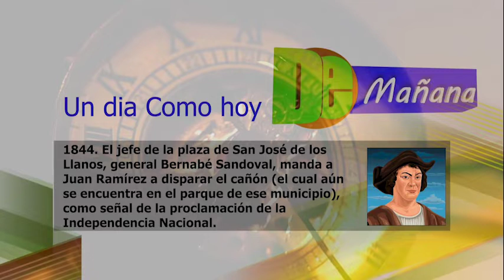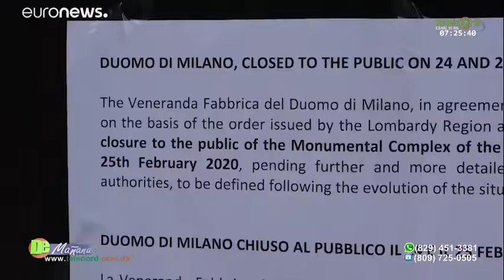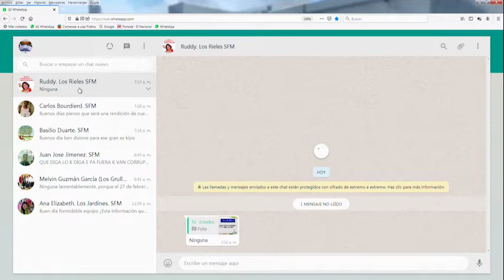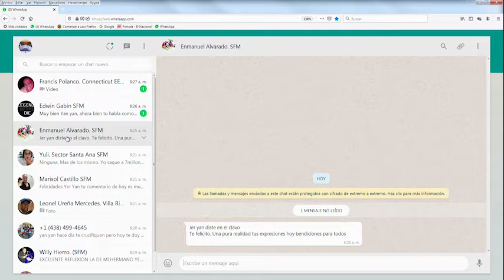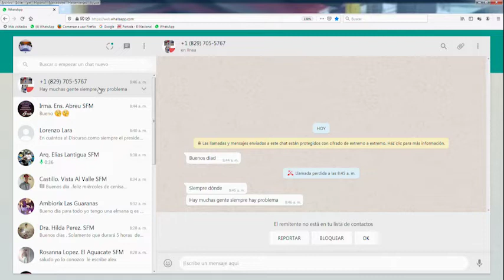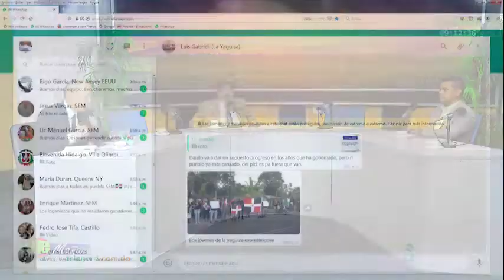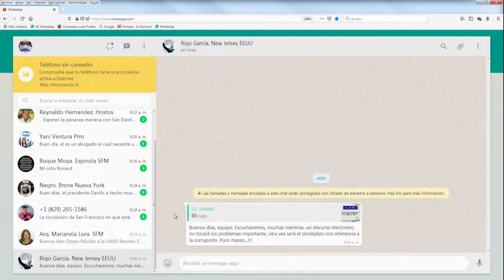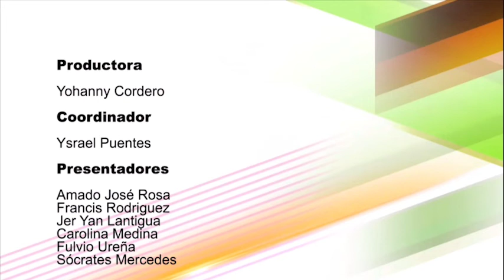De Mañana miércoles 26-02-2020